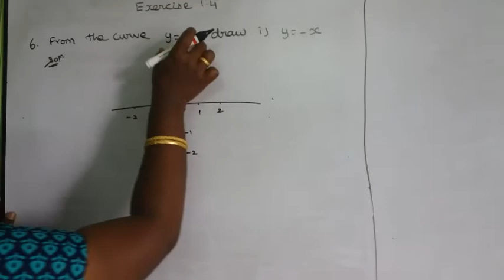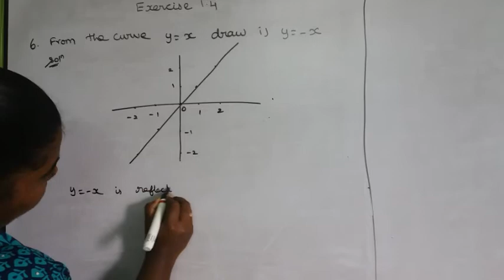11th maths new syllabus exercise 1.4 sum 6